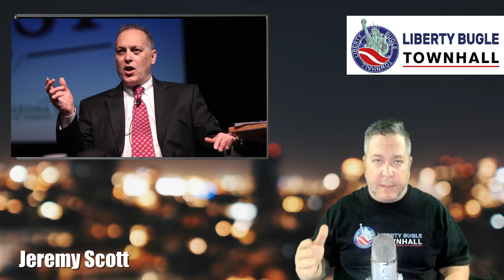Republicans are Losers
That won't change until leadership changes